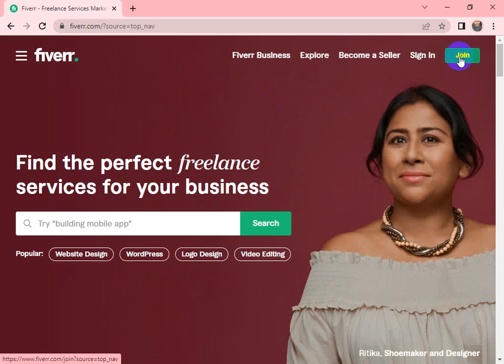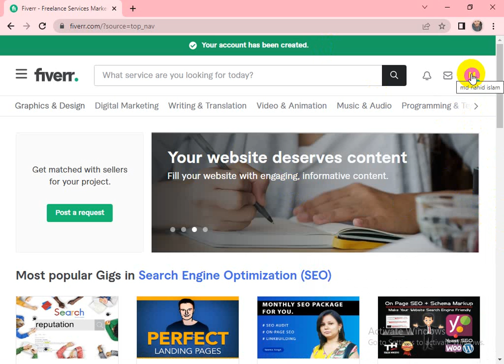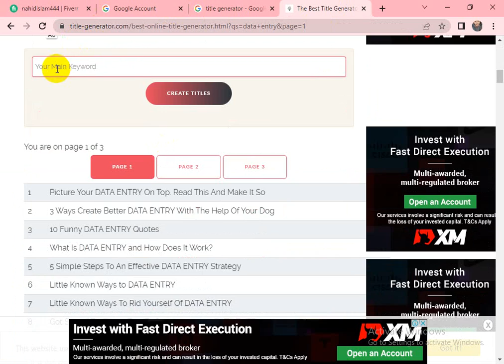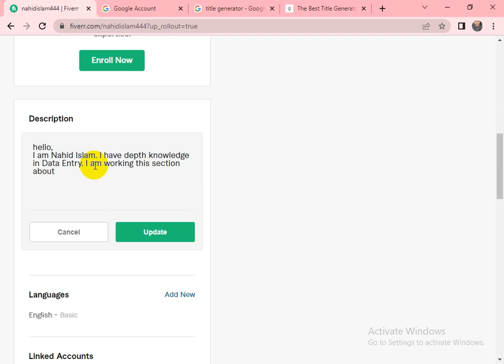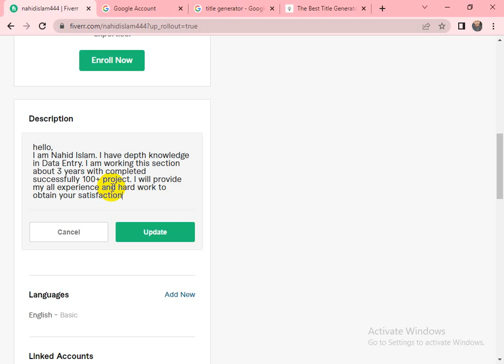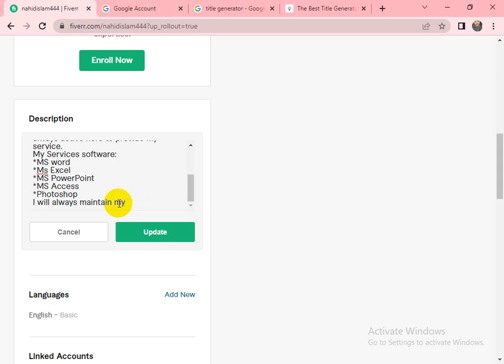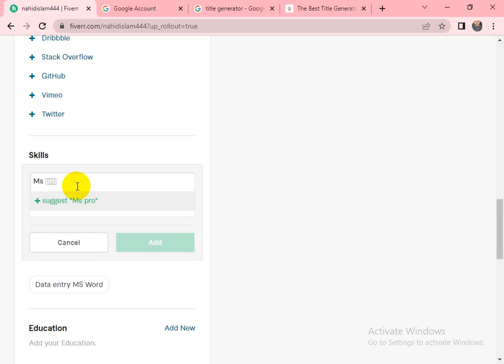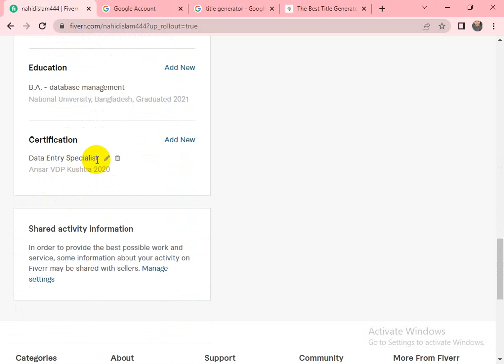ফাইবার একাউন্ট খোলার সঠিক নিয়ম || How to create professional fiverr account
ভিডিওটি ভালো লাগলে অবশ্যই চ্যানেলটি সাবসক্রাইভ করতে ভুলবেন না।
আপনাদের সাবসক্রিপশন আমাকে আরও নতুন নতুন ভিডিও বানাতে উৎসাহি করবে।
ধন্যবাদ।
How to use MS equation 3.0 || বীজগণিতের সূত্র লেখার কৌশল শিখে নিন
আমার অন্য ভিডিও:

কোনো হেল্প লাগলে: 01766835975 (WhatsApp's)